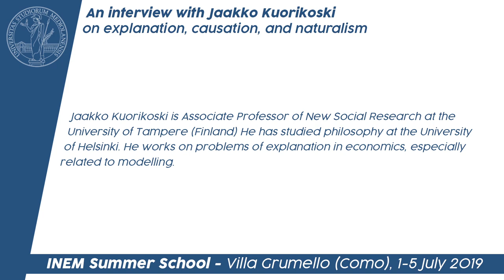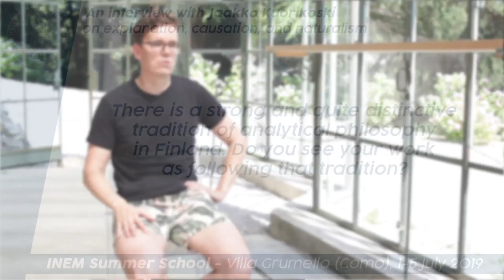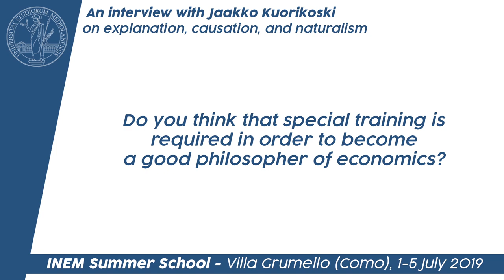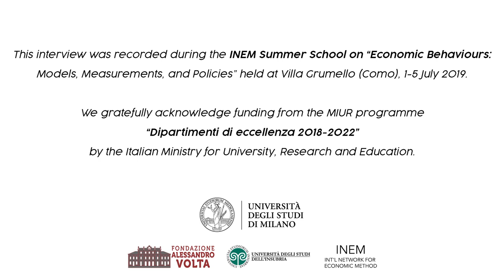Philosophers of Economics: Jaakko Kuorikoski